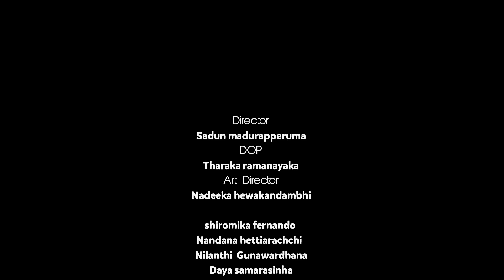Kolla Man Wage - කොල්ලා මං වගේ - Shiro Sina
Director and Producer- Sandun Madurapperuma
Director of Photography- Tharaka Ramanayake
Art Director- Nadeeka Hewakandambhi
Actors and Actresses- Shiromika Fernando, Nandana Hettiarachi, Nilanthi Gunawardana